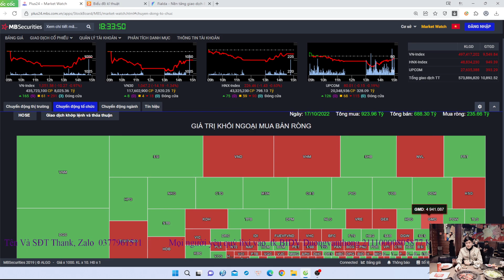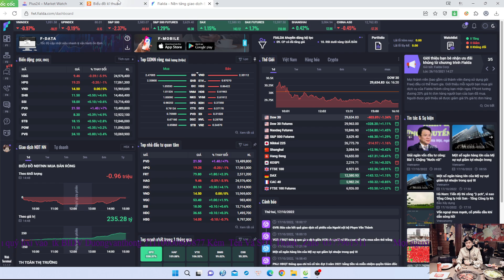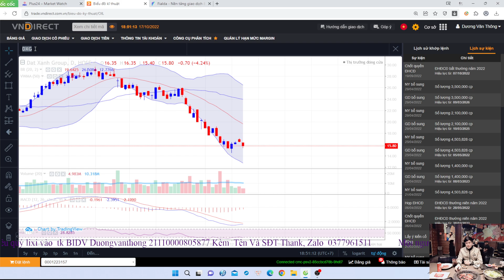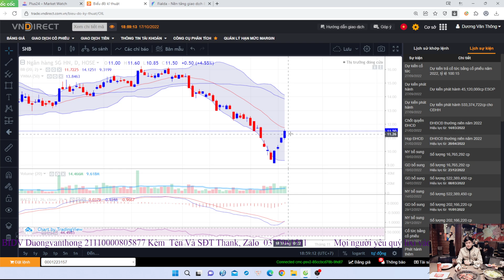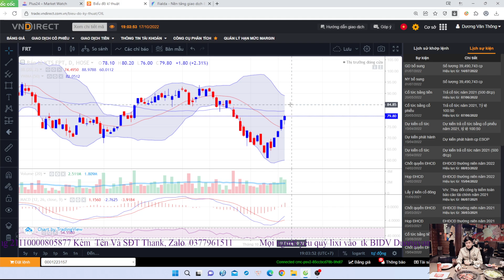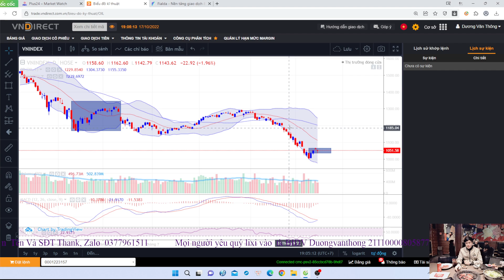Chứng Khoán 17/10 Cổ Phiếu Tạo Đáy Sớm, Hồi Phục Sau... Điểm Mua Bank Thép Dầu BĐS...